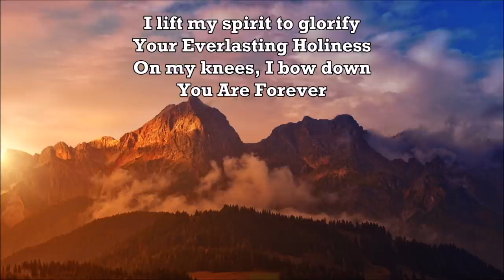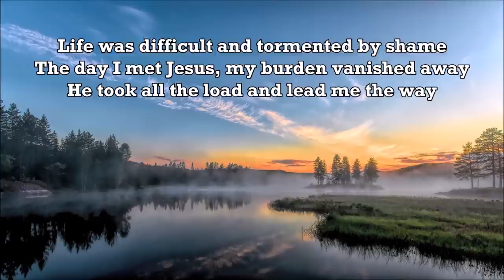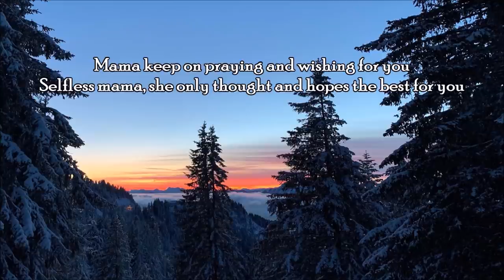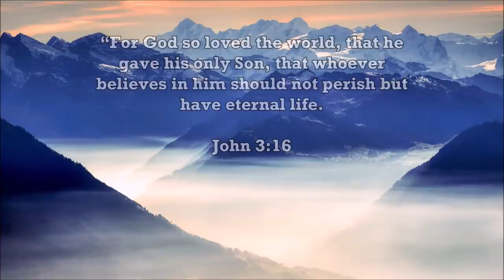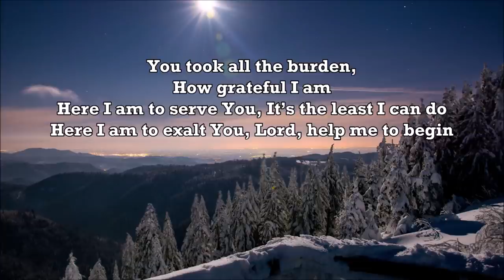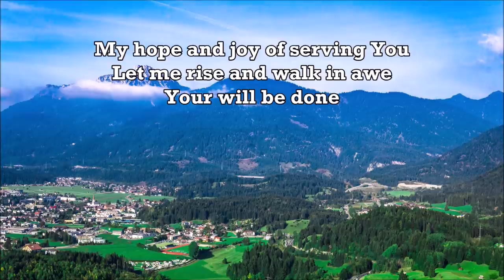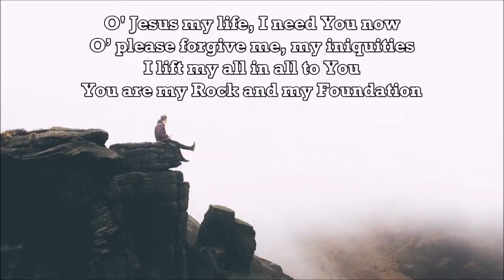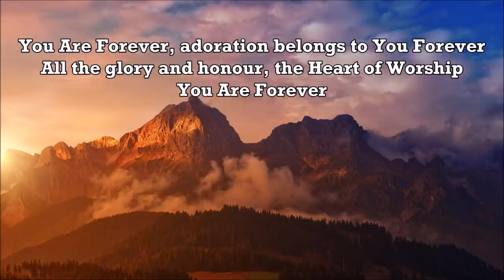AMAZING GRACE - Angelic Voices, Full Album of Cordillera Songbirds, YOU ARE FOREVER Country Gospel.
TRACKLIST
0:00   Amazing Grace

3:46   The Goodness Of Grace
7:25   You Are Forever
12:31 Joshua 1:9
16:35 Where Would I Be
20:32 Story Of A Little Child
24:30 Living By Grace
27:45 Jesus Way
30:46 Sweet Dreams Tonight
34:27 Let Me Start The Day In Awe
39:08 She Only Thinks The Best For You
43:20 Forgiven & Forgotten
47:36 Jesus Is The Life
51:58 Ni Hesus Ti Biyag